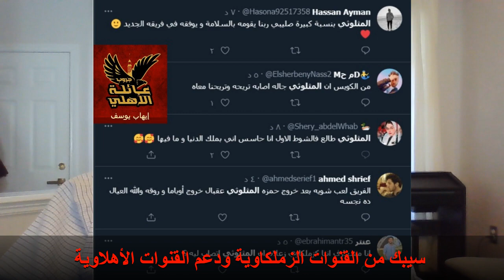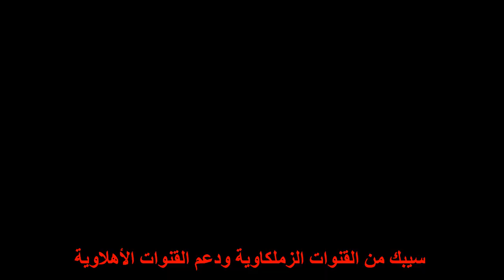شكوى الأهلى للمحكمة الرياضية - ملوك مصر – جمهور رخيص – لية يا بيتسو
سيبك من القنوات الزملكاوية ودعم القنوات الأهلاوية